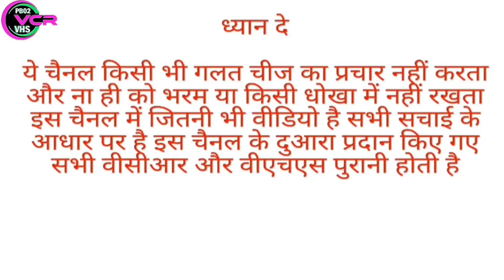NATIONAL L10 UNBOXING AND REVIEW FROM ALOK SIR LUCKNOW